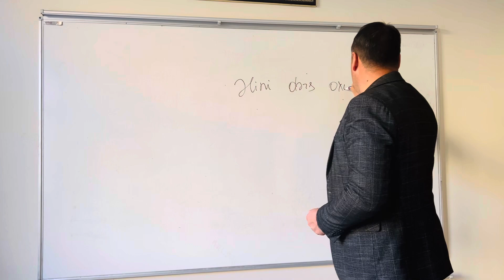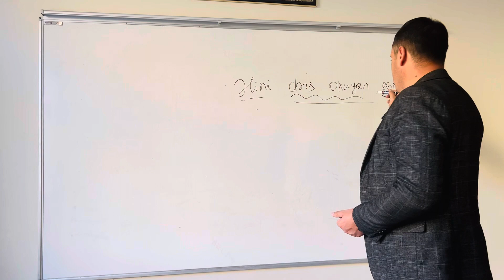Feili bağlamanın bu xüsusiyyəti var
Qayda